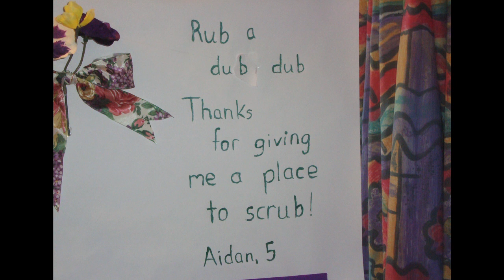Home Builders Foundation of Metro Denver - Get Involved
Learn more about getting involved with the Home Builders Foundation of Metro Denver